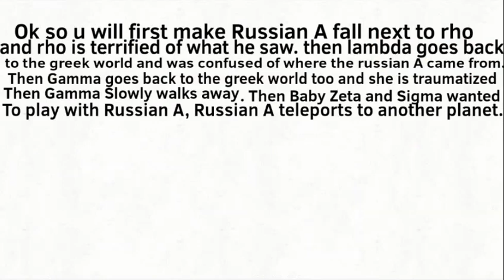Showing the letters and telling how the animation will be for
CREDITS TO @iyadanimation  PLS SEE THIS